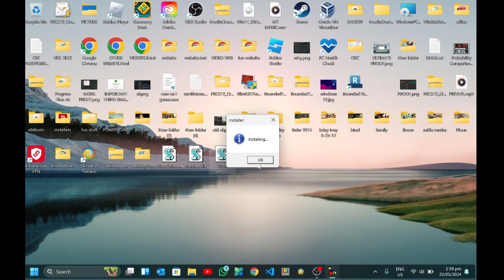Windows Virus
boom